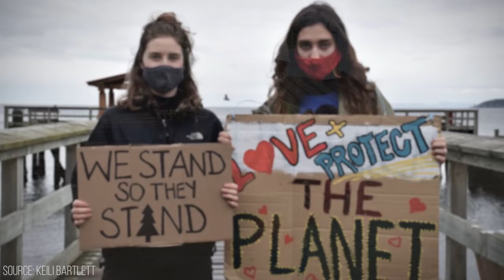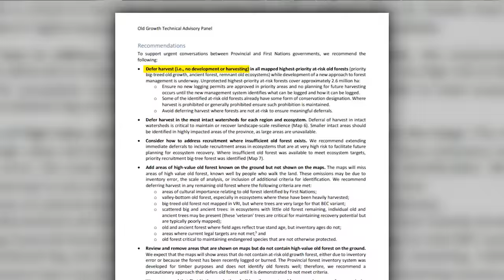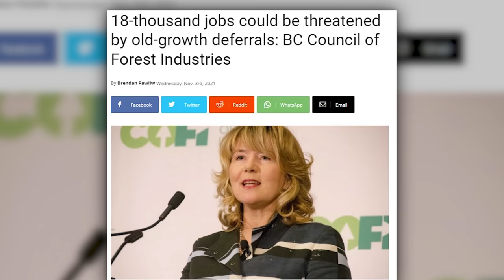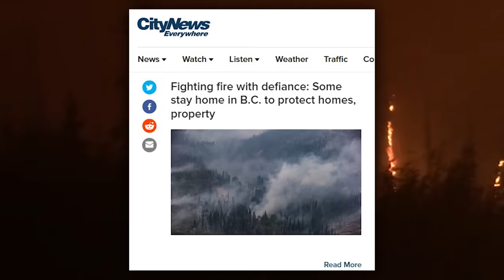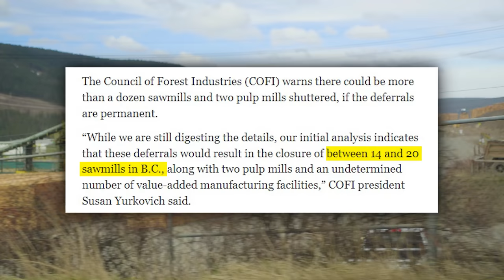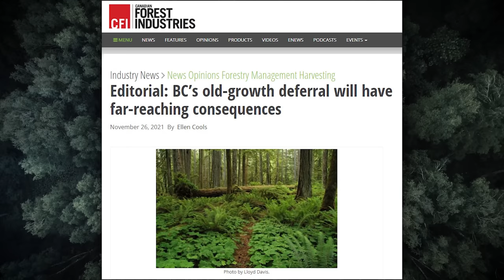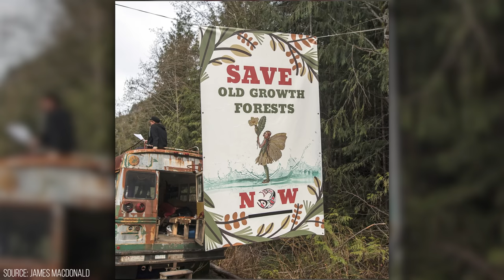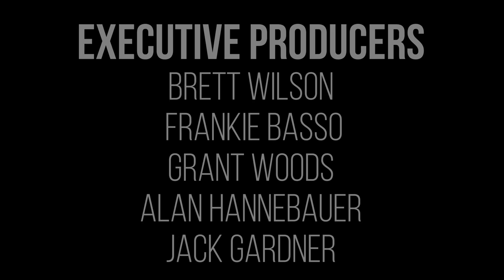Activists vs Loggers: The War for B.C.'s Old Growth Forests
Ever wonder who's behind the illegal blockades?

The anti-forestry protests?

And if we're really logging the last of B.C.'s old-growth forests?

The answers might surprise you... Here's what you need to know 👉

Politics Explained | Season 3 | Episode 5